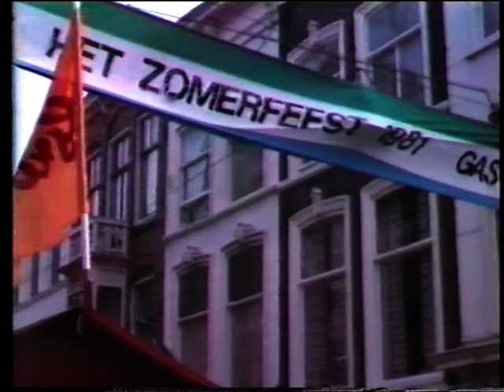Denneweg Buurtschap Centrum 2005 Den Haag: Dennewegweek 1981 aflevering 4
In deze aflevering zijn te zien: Huis van Arkel uitbater Kees Prent, Harry Wilson, Herbert Piket, Autovisieman Ton Thies, Xander Stalenhoef, drogisten Rob (?) en Lambert (?) en nog veel meer mensen.